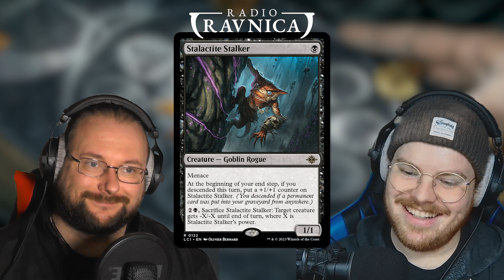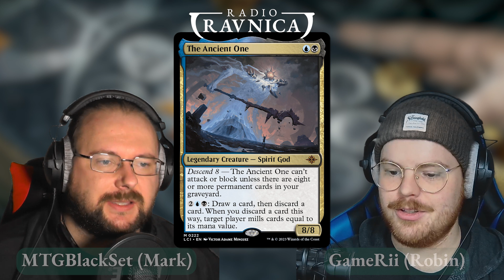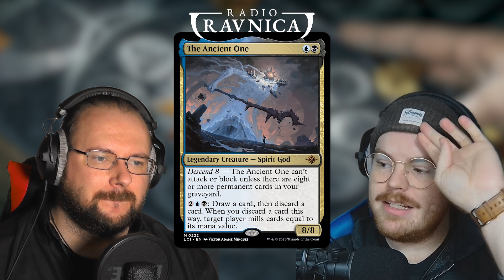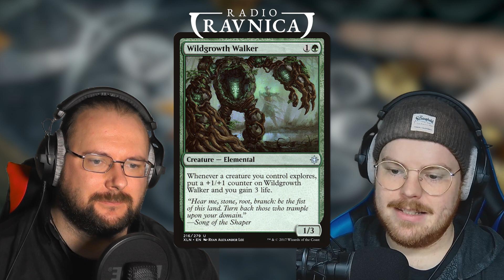Die TOP 6 BESTEN Karten aus Lost Caverns of Ixalan | Magic The Gathering | Radio Ravnica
🌟 Die TOP 6 BESTEN Karten aus Lost Caverns of Ixalan! 🃏 Entdecke mit Radio Ravnica die Power dieser Karten und erfahre, welche in keiner Sammlung fehlen sollten. 🔮

Wollt ihr Energy Drinks und Ice Tea OHNE BULLSHIT und dabei Radio Ravnica UNTERSTÜTZEN? Dann probiert doch mal HOLY:
🔍 Codes:

Kapitel:
00:00:00 - RR Merch
00:01:25 - Lost Caverns of Ixalan: Die Besten Karten des Sets!